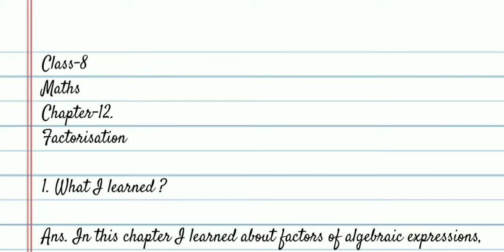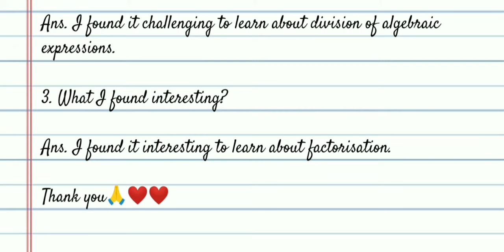Maths /Class-8 / Ch-12. Factorisation/Learners Diary /learn